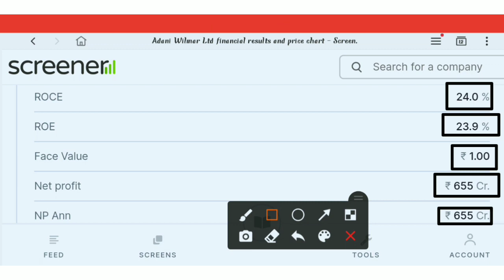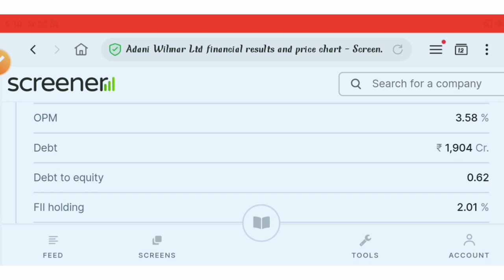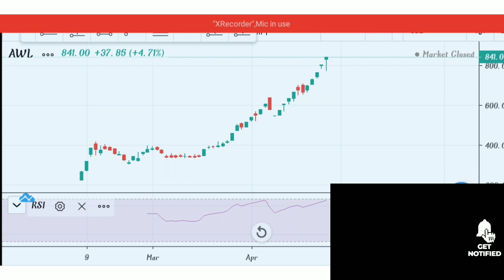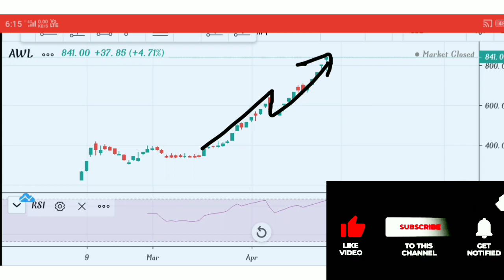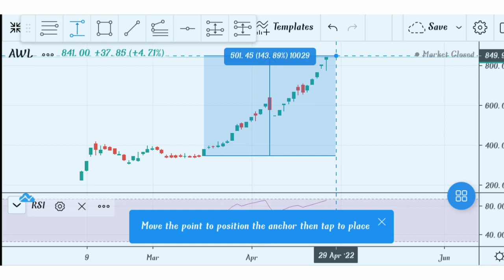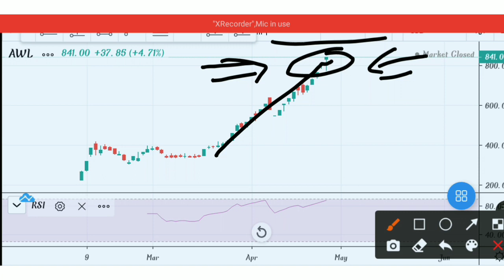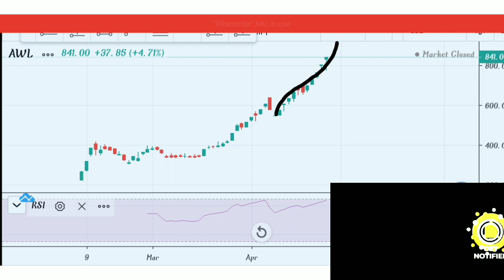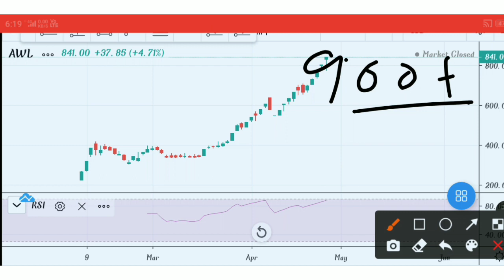Adani Wilmar share news today| awl share latest news|awl ipo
Please invest your money under the guidance of SEBI registered financial analysis only.
Team t दक्ष Trading is not responsible for any profit or loss which is incurred by you

Open A Free Demate Account

adani wilmar
adani wilmar stock
awl share latest news
adani wilmar hold or sell
awl share
adani wilmar share latest target
awl
adani group
wilmar adani
today adani wilmar
octafx copy trading
copy trader
anil singhvi adani
sell or hold adani wilmar ipo gmp.
adani wilmar ipo gmp today adani wilmar
l adani group l adani wilmar
l adani wilmar ipo review
adani power share news today
today l adani wilmar ipo
review l adani group l adani wilmar sell or hold
ipo review adani wilmar ipo news adani wilmar ipo adani wilmar
adani wilmar share target today
adani wilmar stock news today
online kamai
adani wilmar stock latest news today
adani wilmar stock analysis
awl news today
adani
amit ki trade
adani wilmar latest target
adani wilmar share target monday
adani wilmar share latest target today
adani group stocks
adani group penny share
adani wilmar
adani wilmar stock
copy trader
awl share
awl
today adani wilmar
wilmar adani
adani group
adani power share latest news
adani wilmar q3 results
adani power share price
adani walmar ipo
adani walmar ipo review
adani walmar ipo gmp today
share market
amit ki trade
best shares
online earning
weekly trade
short trade
adani wilmar results
anil singhvi adani
online kamai
tata power vs adani power
adani power vs tata power
ruchi soya stock
ruchi soya ipo review
sell
ruchi soya ipo 2022
ruchi soya stock news
ruchi soya fpo analysis
ruchi soya share
ruchi soya
adani wilmar share price target tomorrow
adani wilmar share price target 2025
adani wilmar kab girega
share bazar
real stock
ruchi soya share price
ruchi soya latest news
ruchi soya share news today
hul share news#adaniwilmarsharenews

tdakshtrading, dakshtrading, Daksh, trading Daksh, trading Daksh, daksh trading